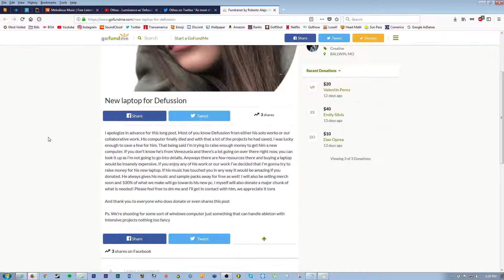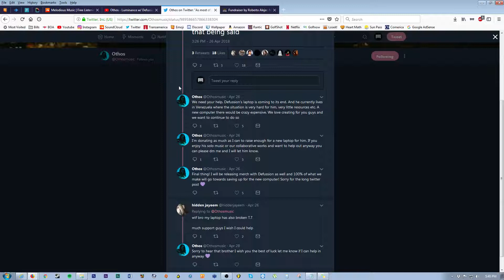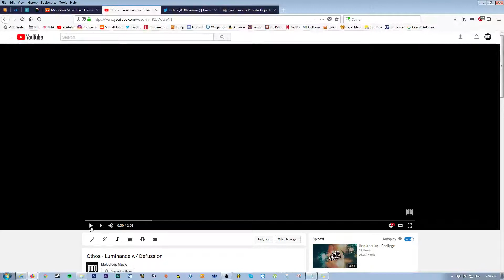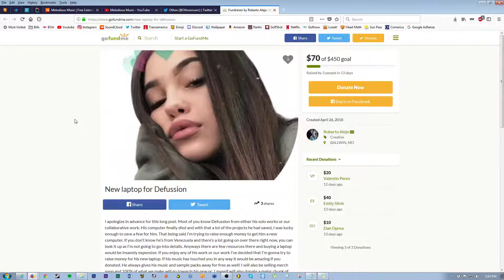Defussion Needs Our Help | His Laptop Is On The Fritz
Words From Othos:
"Most of you know Defussion from either his solo works or our collaborative work. His computer finally died and with that a lot of the projects he had saved, I was lucky enough to save a few for him. That being said I’m trying to raise enough money to get him a new computer. If you don’t know he’s from Venezuela and there’s a lot going on over there right now, you can look it up as I’m not going to go into details. Anyways there are few resources there and buying a laptop would be insanely expensive. If you enjoy any of his work or our work I’ve decided that I’m gonna try to raise money for his new laptop. If his music has touched you in any way it would be amazing if you donated. He always gives his music and sample packs away for free as well! I will also be selling merch soon and 100% of what we make will go towards his new pc. I myself will also donate a major chunk of what is needed! Please feel free to dm me and I’ll get in contact with him, we appreciate it tons"

And thank you to everyone who does donate or even shares this post

Ps. We’re shooting for some sort of windows computer just something that can handle ableton with intensive projects nothing too fancy